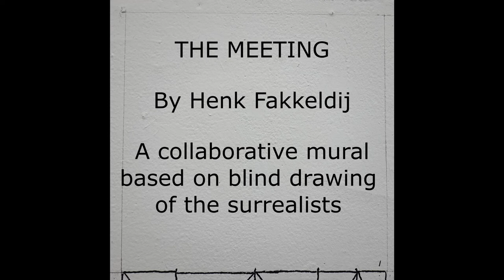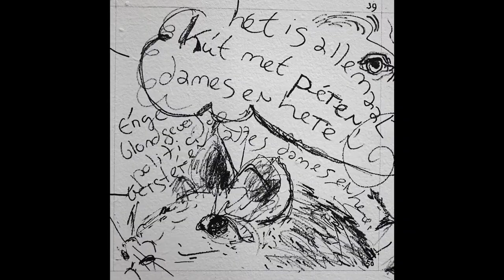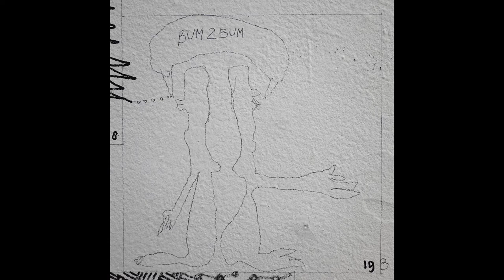Arti The Meeting all Artists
This video shows all the work of the artists that took part of the collaborating art peace the Meeting II. At Arti et Amicitiae, Amsterdam